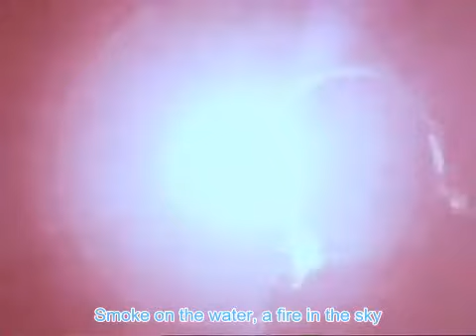Deep Purple Smoke On The Water